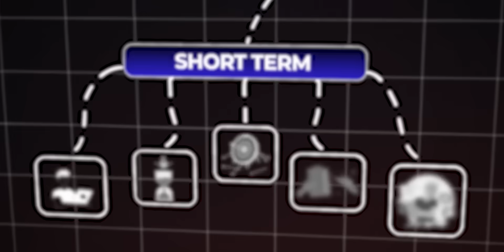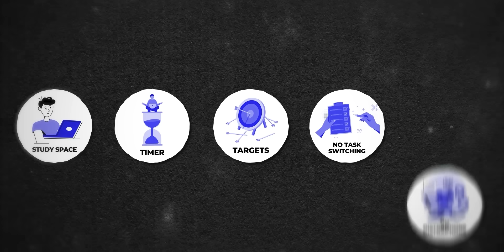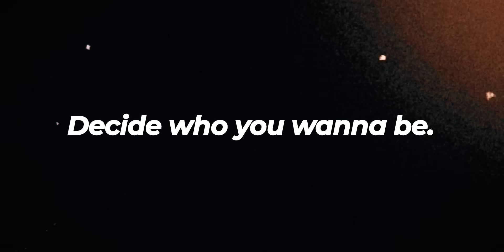How to Kill Distractions like a Pro? 🔥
How to Overcome Distractions?
Nah, The complete guide to kill distractions.
Ever wondered how distractions kill your time? Ever wondered why are you even distracted in the first place? Ever wondered how to even avoid distractions and develop killer focus in your life?

Don't worry cuz this video is a complete guide for every single person preparing for IIT JEE or NEET to avoid distractions in your preparation. We will talk about both the short term and the long term aspects of overcoming distractions so that you can be the next topper of your class. Be it Cracking IIT JEE to get in to IIT Bombay or maybe preparing for AIIMS - This video is your answer. This isn't just an IIT JEE Motivation or NEET Motivation Video, but the scientific guide to overcome distractions and becoming a topper. Watch till the end and you'll never regret it  🔥
Also if you're new here I'm Tharun, a recent graduate from IIT Kharagpur. I make videos on things that interest me, and I hope you might have liked this video. If you didn't, I can't help. But if you did, love you!!
Timestamps:
00:00 - Introduction
00:40 - Distractions are killing you
01:40 - Short Term Solutions
02:27 - Problems with Short Term Solutions
03:02 - Long Term Solutions
04:45 - Conclusion